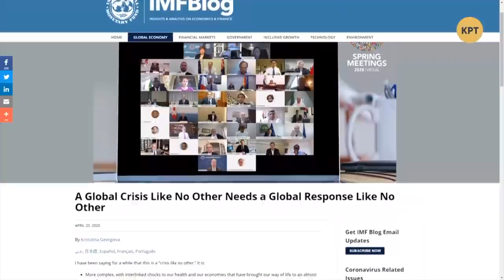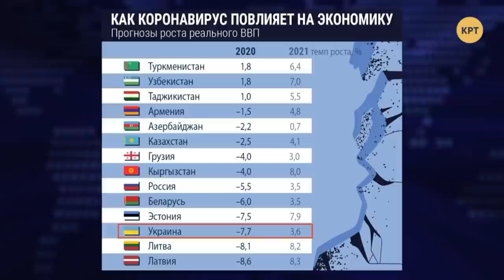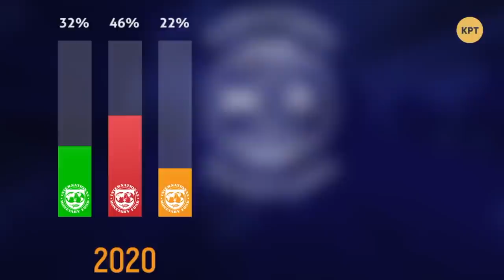Кредиторы последней надежды МВФ помогут бедным странам // Дмитрий Джангиров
Дмитрий Джангиров в еженедельном выпуске программы "Международная панорама" проанализировал совместно с экономическим экспертом Юрием Атаманюком каким образом МВФ собираются помогать бедным странам выйти из кризиса, вызванного пандемией коронавируса. Полный выпуск программы "Международная панорама" смотрите по ссылке

Распространи это видео!